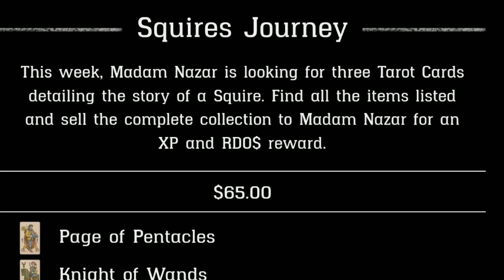Madam Nazar location today Mars 29th (RDR2Online) + weekly update / collection "Squires Journey"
Hairdresers_set_collection_location_today
Hairdressers_set_Collection collection = 70dollar.